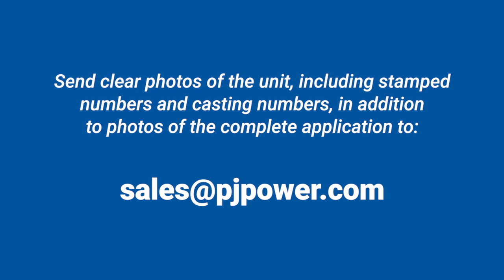How to Identify your Eaton Airflex Unit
In this video we discuss the important information on your Eaton Airflex spec tag/data plate in order to fully identify your unit. In most instances, to proceed with parts, service, or technical service you will need to identify your unit. We also provide steps on how to proceed if there is no spec tag on your unit. This video can be used to identify the following Eaton Airflex products: